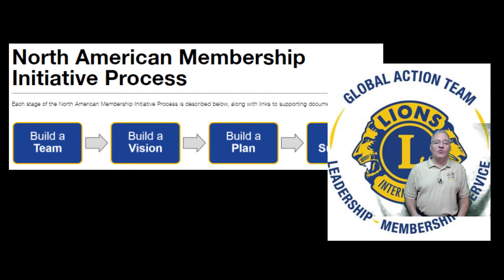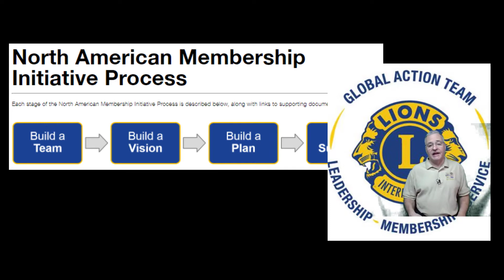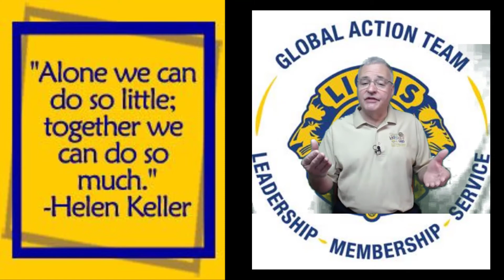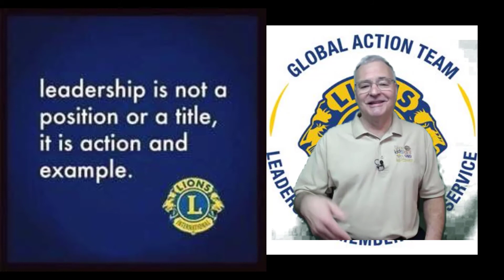Week of March 7 News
Various news items from the Week March 7th.